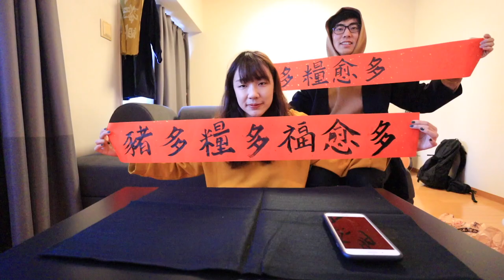ABC男友寫春聯・結果寫出奇妙的對聯...🤣❣️《新年特別企劃EP3 - 初二》| cynthia黃可樂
很快地時間來到初二啦！大家有回娘家嗎？xd
今天的影片是跟Ian一起寫春聯～有夠鬧...我自己都覺得很搞笑
（這是我遠距日常裡面很喜歡的一支片喔哈哈哈）

我們下支影片見囉! xoxo

» 相機: Canon M50
» 剪輯軟體: Final Cut Pro X